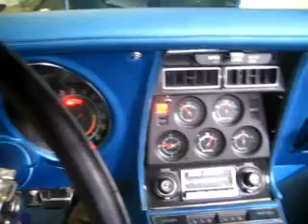1970 Corvette Rare 454 4spd Air Docs